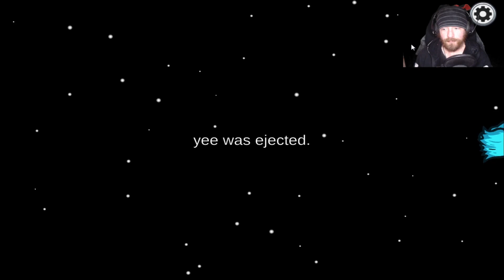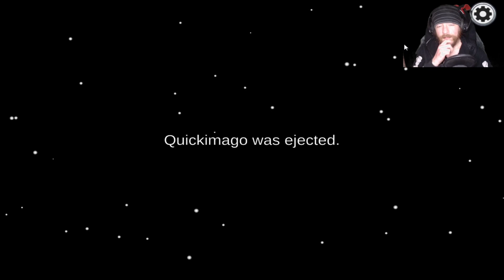Among us Game play 3|Alucardplayz - Not even Sherlock homes seen it coming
so i managed to get this game recorded before we had another power outage. the imposter played a hell of a game. had us all stumped.